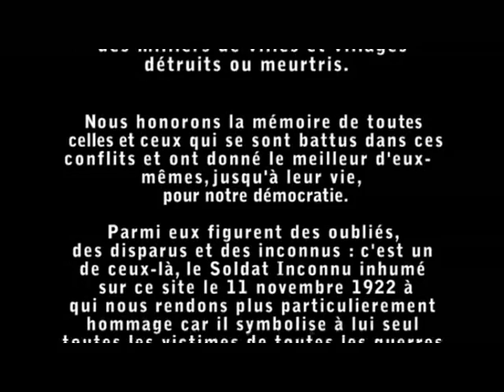Cérémonie du 11 novembre à la tombe du Soldat Inconnu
en hommage à la mémoire des Héros des deux Guerres mondiales, des militaires tombés lors d'Opérations humanitaires depuis 1945 et du 65ème anniversaire de la Libération de la Belgique. Cette commémoration a lieu à la date symbolique du 11 novembre, date de l'Armistice en 1918, dont nous commémorons cette année le 92ème anniversaire.